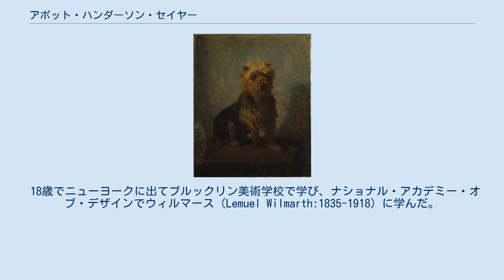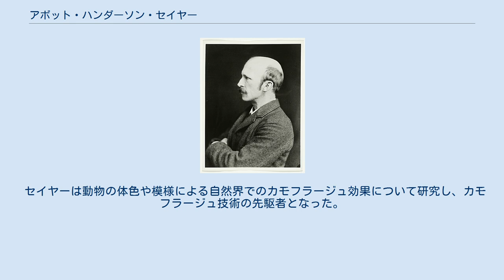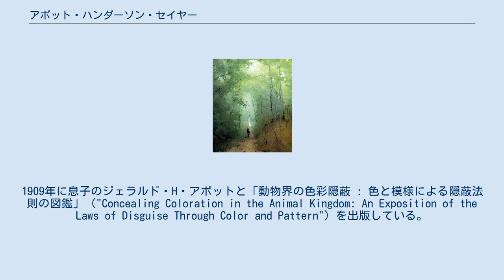アボット・ハンダーソン・セイヤー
枯れ草の中の野うさぎ（Gerald H. Thayer(1883–1939)の著書図版 アボット・ハンダーソン・セイヤー（Abbott Handerson Thayer、1849年8月12日 - 1921年5月29日）はアメリカ合衆国の画家である。
 ボストンの地方医師（country doctor）の家に生まれた。
ニューハンプシャーの自然の中で育てられ、自然に興味を持ち、ジョン・ジェームズ・オーデュボンの鳥類図鑑、『アメリカの鳥類』で鳥について学んでいた。
15歳の時、アマチュア画家で動物画家のモース(Henry D. Morse) と知り合い、鳥や野生動物を描く技術を学んだ。
姉のエレン（Ellen Thayer Fisher:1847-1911）にも、モースから学んだことを教え、姉は後に植物画家として知られるようになる。
 18歳でニューヨークに出てブルックリン美術学校で学び、ナショナル・アカデミー・オブ・デザインでウィルマース（Lemuel Wilmarth:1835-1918）に学んだ。
この頃、有名な彫刻家になるダニエル・チェスター・フレンチ(1850–1931) と知り合い親友となり、またケート・ブロード(Kate Bloede)と知り合い1875年に結婚した。
1875年からフランスに留学し、3年間、パリの国立高等美術学校でアンリ・レーマン(Henri Lehmann)やジャン＝レオン・ジェロームに学んだ。
 1879年にアメリカに帰国し、ニューヨークに住み、画家としての仕事を始めた。
はじめ「バルビゾン派」の影響を受けた風景画や、動物画を描いていたが人物画を多く描くようになった。
 1889年にナショナル・アカデミー・オブ・デザインの準会員に選ばれ、1901年に正会員に選ばれた。
 1901年からニューハンプシャー州のダブリンに家族と住んだ。
 セイヤーは動物の体色や模様による自然界でのカモフラージュ効果について研究し、カモフラージュ技術の先駆者となった。
1892年に「カウンターシェーディング」などの動物界の「保護色」の現象について著述している。
1909年に息子のジェラルド・H・アボットと「動物界の色彩隠蔽 : 色と模様による隠蔽法則の図鑑」（"Concealing Coloration in the Animal Kingdom: An Exposition of the Laws of Disguise Through Color and Pattern"）を出版している。